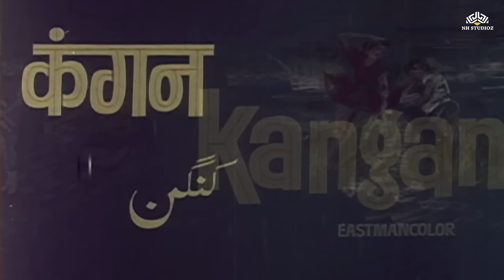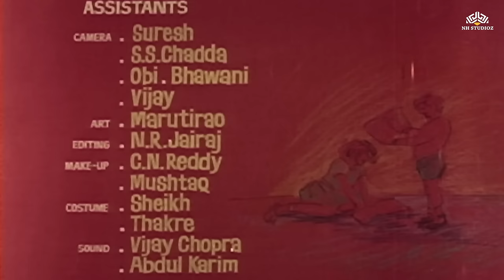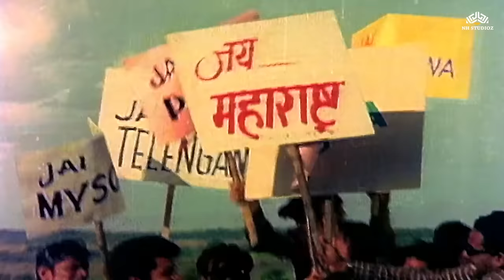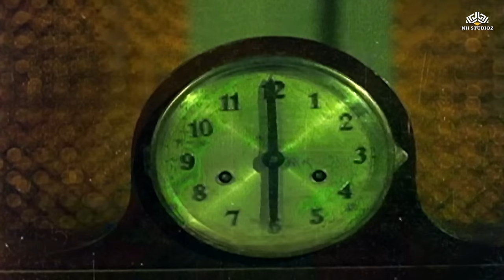Hindi Blockbuster Movie | Remembering Sanjeev Kumar On His Death Anniversary | Kangan Full Movie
Film cast: Sanjeev Kumar, Mala Sinha, Aruna Irani, Ashok Kumar, Mehmood, Jeevan, Asit Sen, Shyama
Singer: Mohammad Rafi, Lata Mangeshkar, Mahendra Kapoor, Usha Khanna, Ashok Kumar
Lyricist: Indeevar, Anjaan, Verma Malik
Music Director: Kalyanji Anandji
Film Director: K B Tilak
Film Producer: Jagdish Sharma, M B Raj
Film: Kangan (1972)